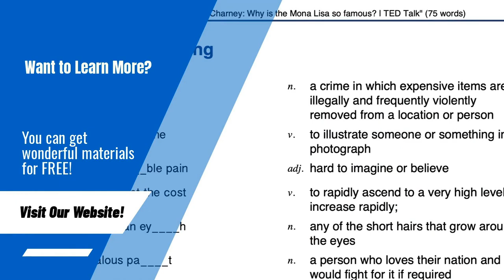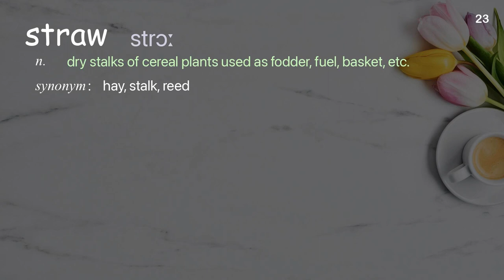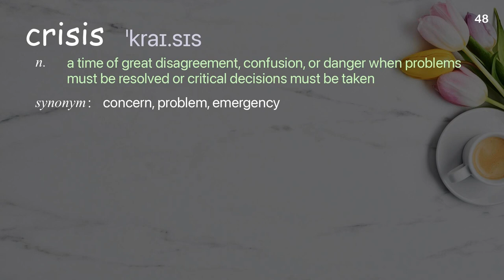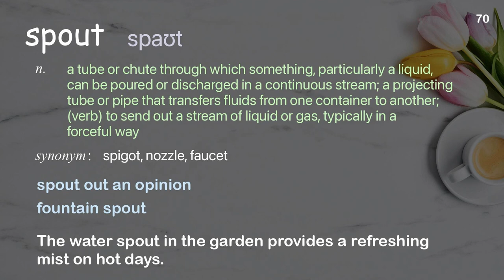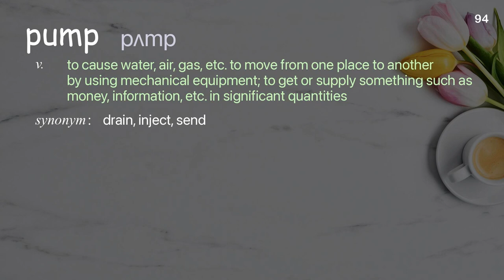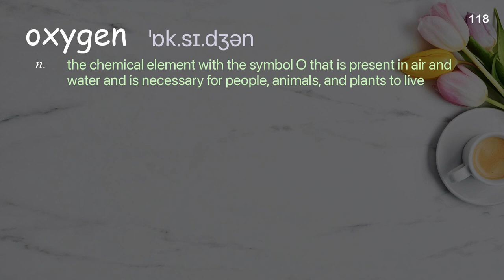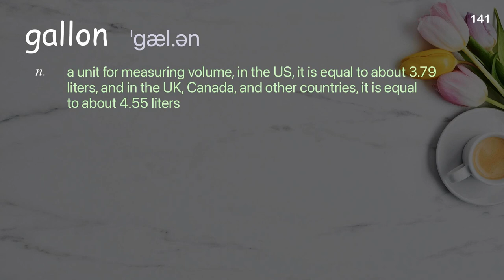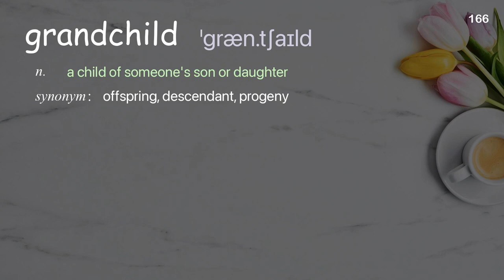166 Academic Words Ref from "David Sedlak: 4 ways we can avoid a catastrophic drought | TED Talk"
■PLEASE NOTE

■Reference Source
David Sedlak: 4 ways we can avoid a catastrophic drought | TED Talk